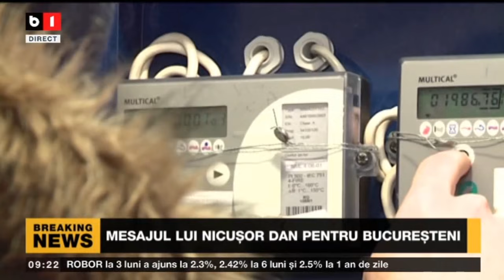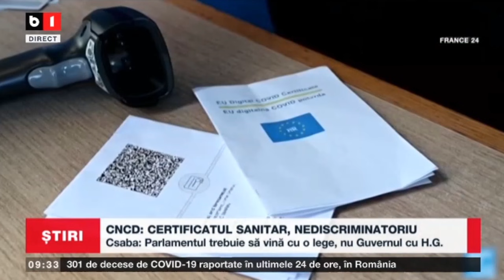ȘTIRI B1 ORA 9.00 CU LUIZA CERGAN - USR SIMTE SLĂBICIUNEA LIBERALILOR